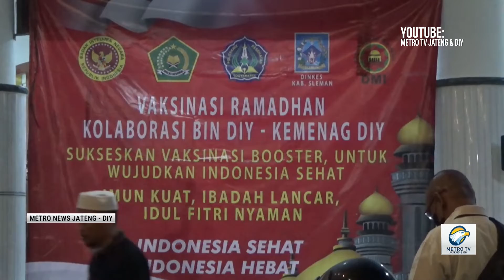BINDA DIY Vaksinasi Booster Wanci Ndalu